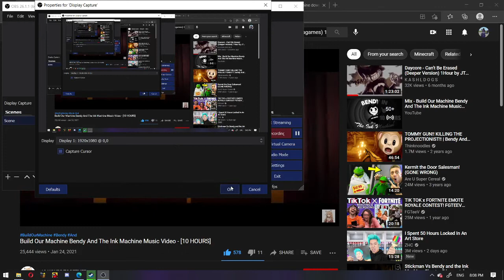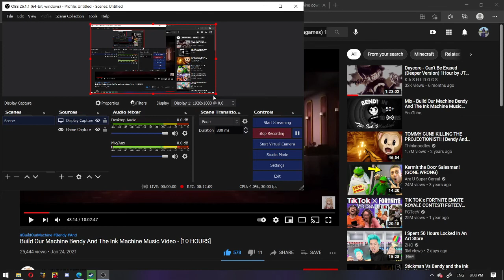BATIM game I shadow plays bendy and the ink machine downward fall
lol i will nerver